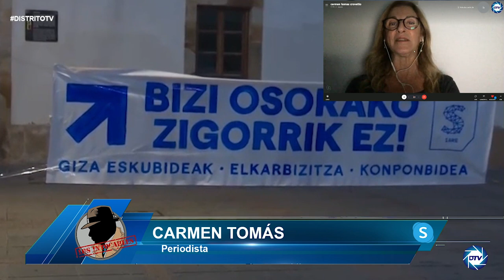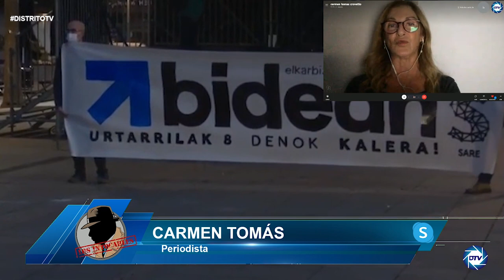Carmen Tomás: ¡Falta de moral! otro paso más, dejarán libres presos de ETA “haciendo cursillos”